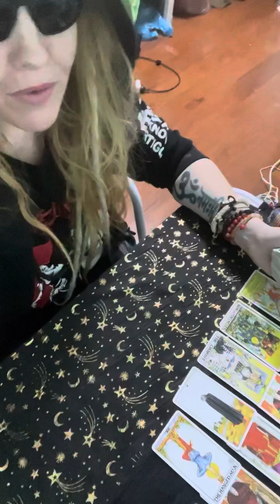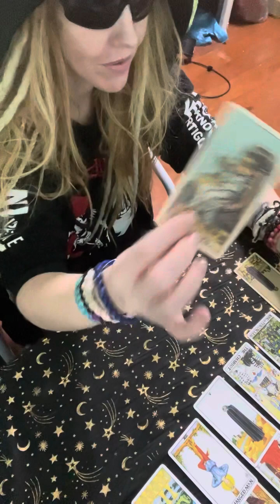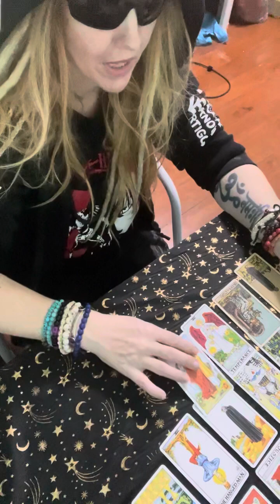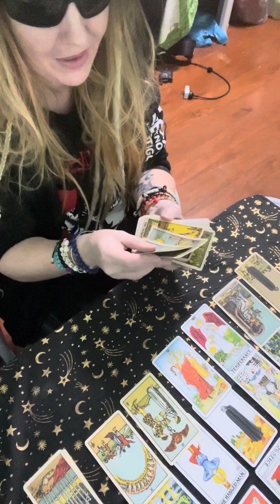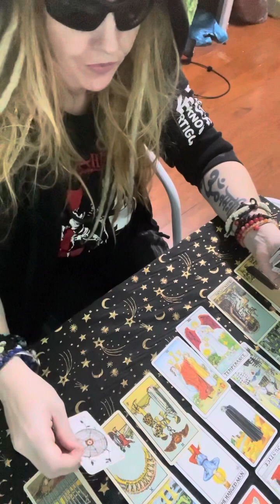PISCES: Their current feelings for you 💖🌺♥️✨